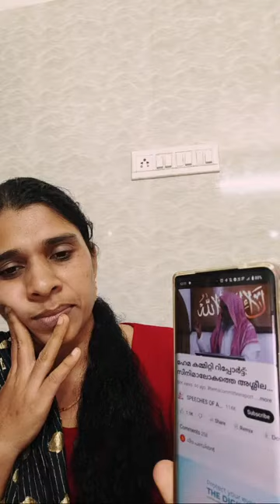മദ്രസയിൽ ആയിശ കമ്മീഷൻ വേണം. അതിൻ്റെ കാരണങ്ങൾ ഇതാണ്: